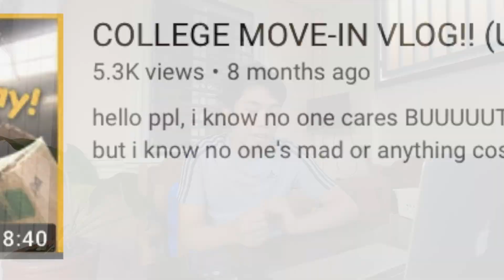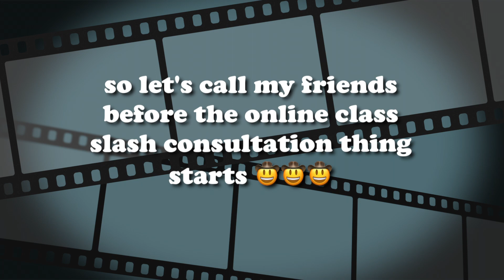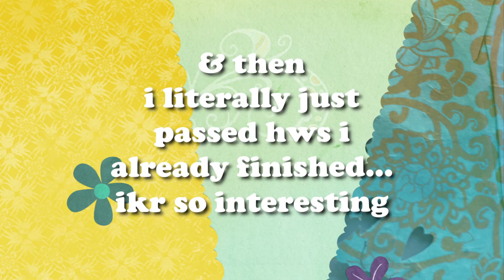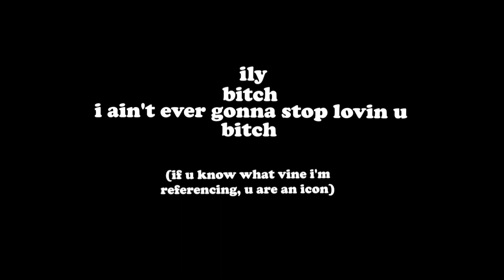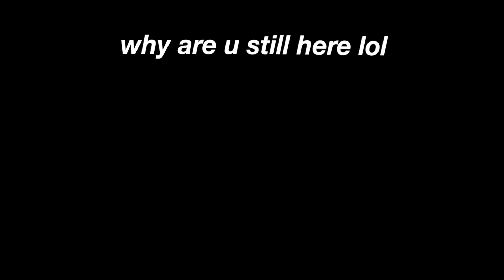Day in the Life of an ONLINE Nursing Student (UST) ಠ_ʖಠ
come along with me in another episode of 'bOReD In tHE HOuse and iM IN THe HouSE bOreD', where i (1) go to my online class/consultation thing, (2) do homework and a bunch of projects, and (3) call my squad

hello i'm neil, a ratty student from UST and i post vlogs and other videos about my life. subscribe if u want i guess, i post videos every weekend (?) (in the philippine time zone cos i live in the philippines) so seeya next weekend hoe